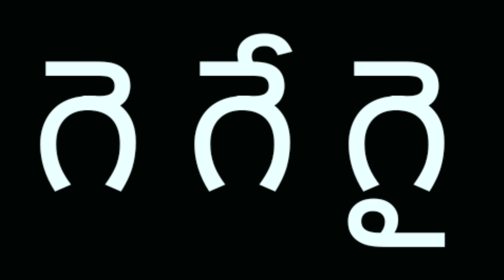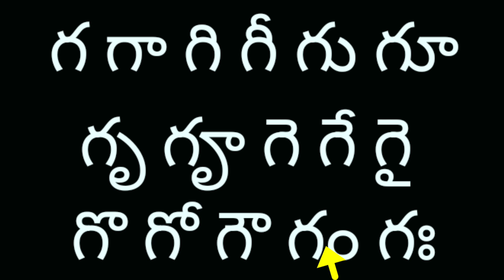ga gunintham || guninthalu || ka gunintham - ra gunintham || గ గుణింతం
ga gunintham
guninthalu
guninthalu ka nundi ra varaku
ka nundi ra varaku guninthalu